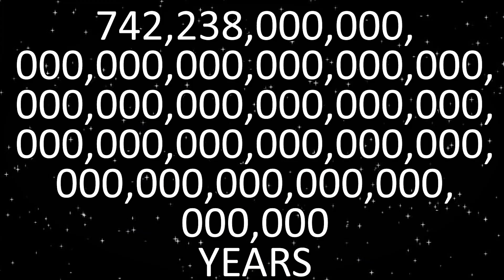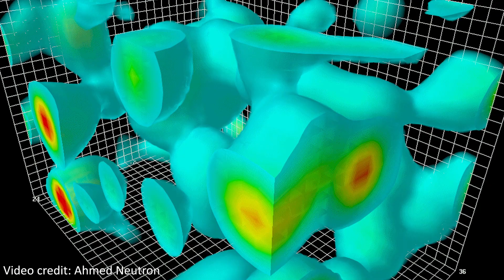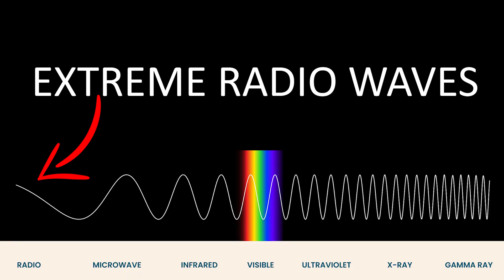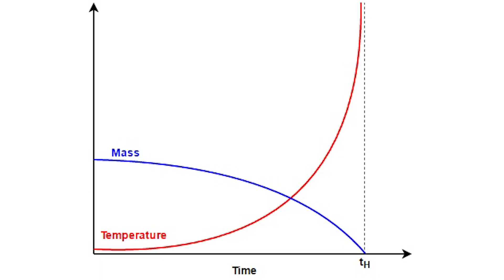EVERY Black Hole in the Universe is GROWING (Because Hawking Radiation Sucks)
Hey team!

Backing music: Deep Green from Pleasant Pictures Music Club